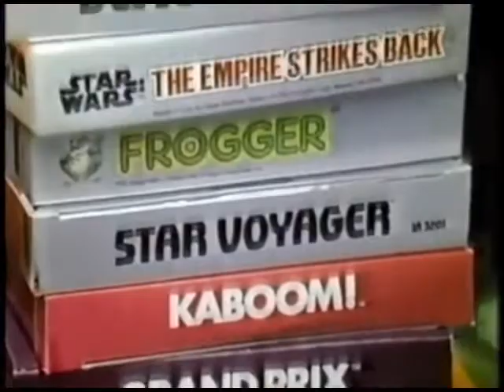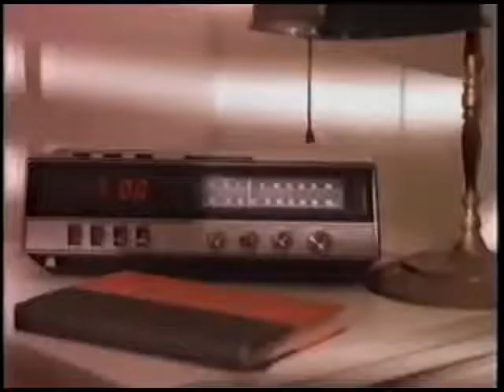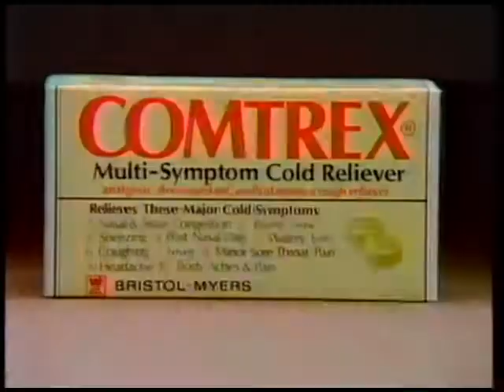幽霊, TOGETHER! - 愚かな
from Into Your Eyes by 幽霊, TOGETHER!